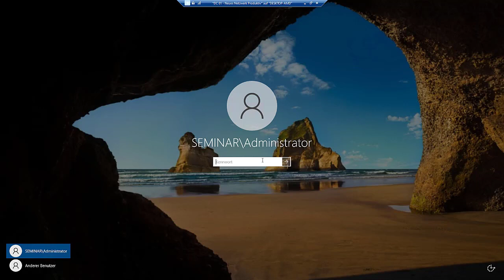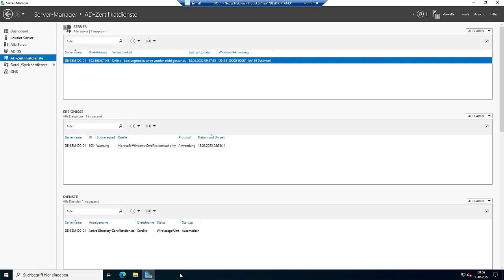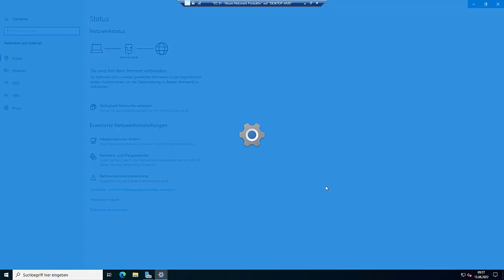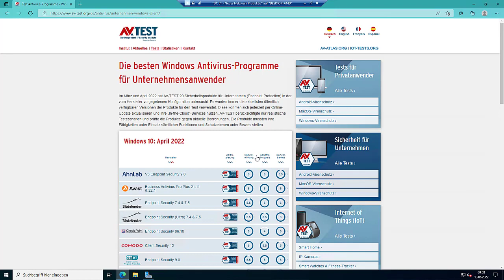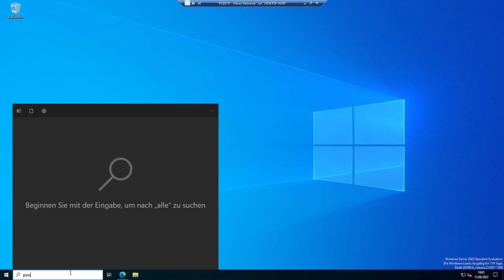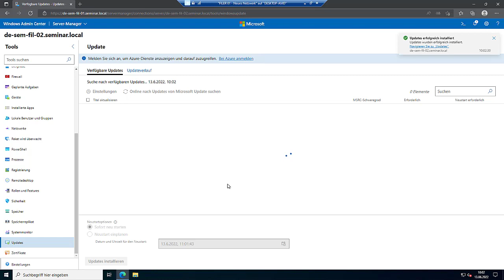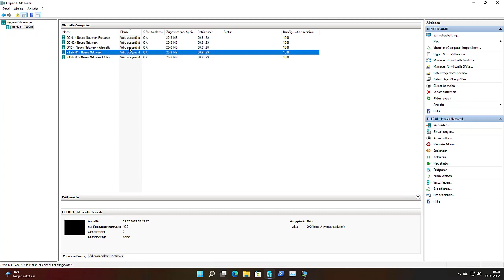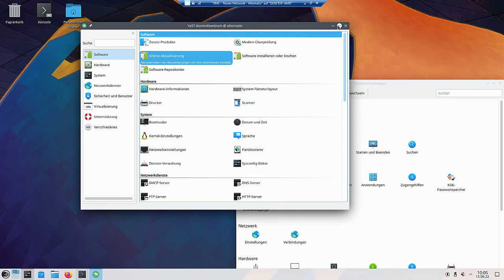Neues Netzwerk - Etwas mehr Sicherheit einbauen!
Erste Schritte für die allgemeine Sicherheit einbauen.